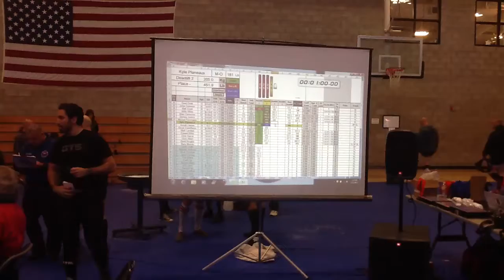Kyle 451 lb dl